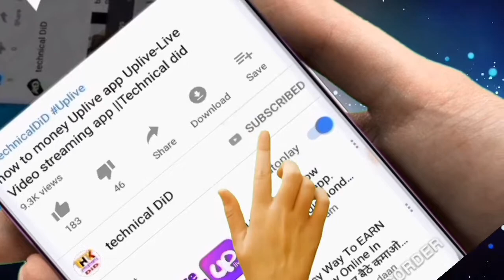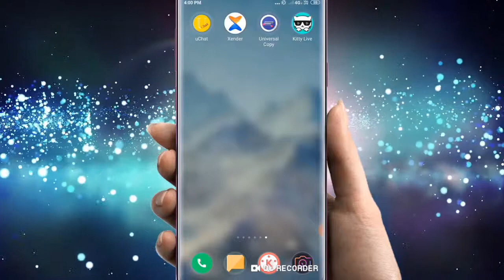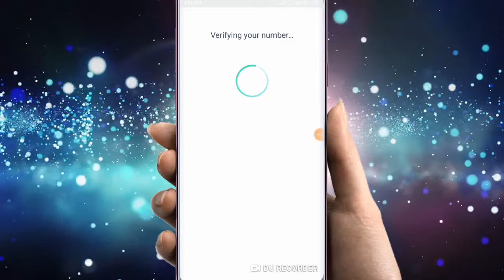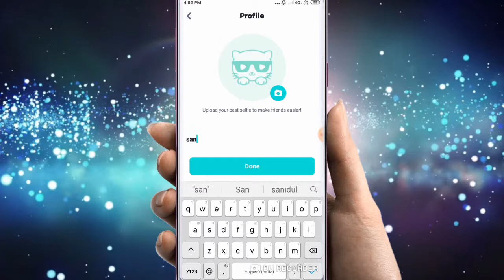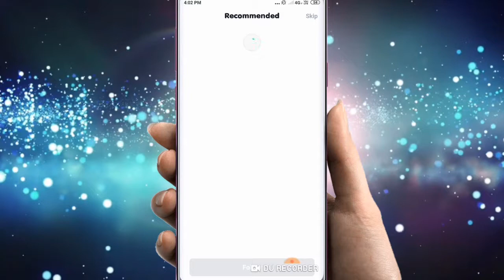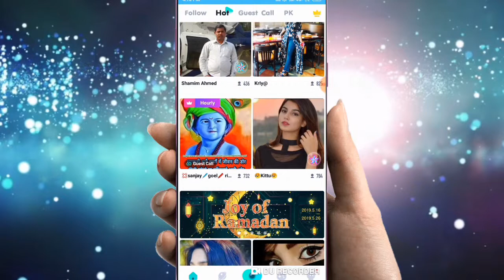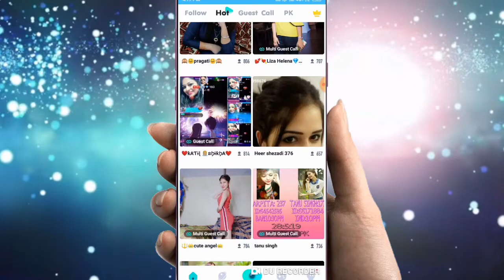how to new app girls live video calling and chatting Kitty Live app (Hindi)technicalDiD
Kitty Live - Live Streaming & Video Live Chat
MICO WORLD